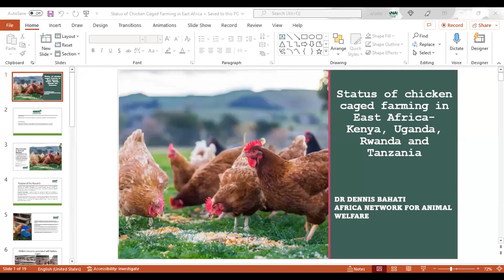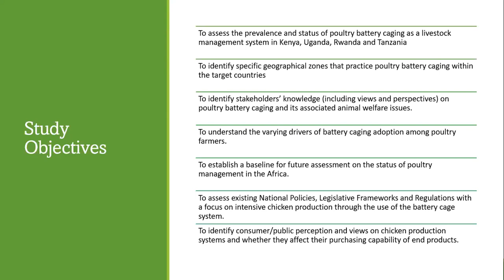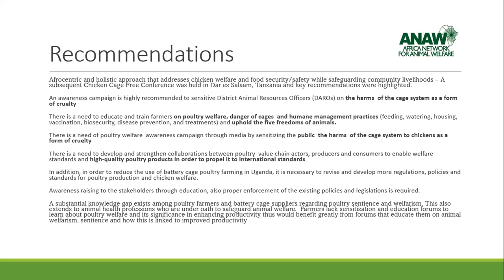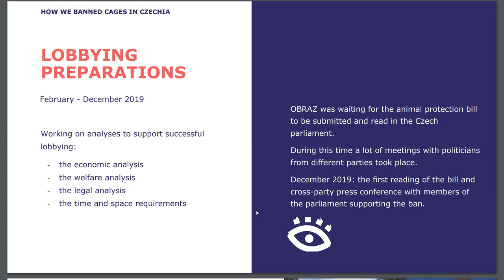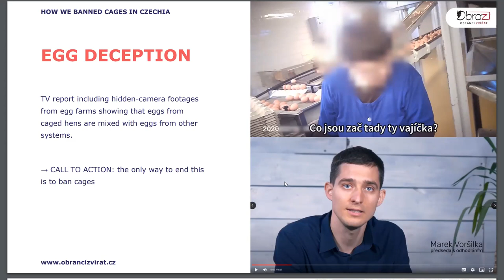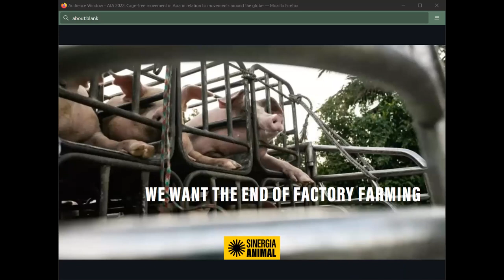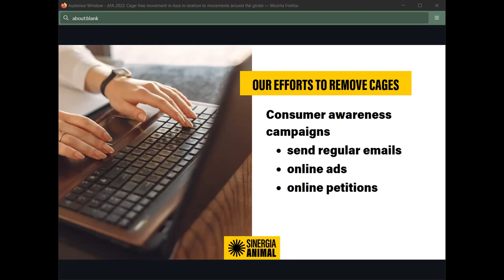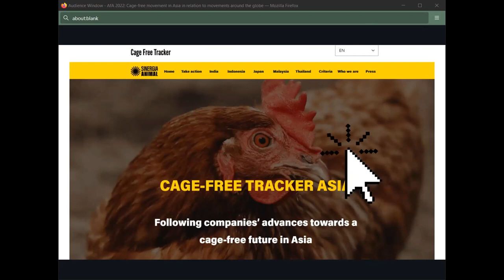Cage-free movement in Asia in relation with movements around the globe | AFAD 2022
Cage-free movement in Asia in relation with movements around the globe (projects & success)
Do you want to learn more about how the cage-free movements around the globe are conducted? What are the secrets behind their successes? Are there any takeaways to avoid pitfalls? How does this movement benefit farm animals? This 70-minute presentation seeks to answer this questions with experts from Asia, Europe and Africa.

Participate in this free session on October 10th on Zoom!

This October 10th is Asia Farm Animal Day 2022. Join us in the activities for members of NGOs in the week leading up to the day! to register today! To read about our esteemed speakers, please